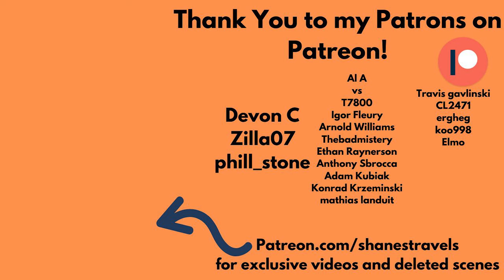4K Miami Beach 🏖️ Virtual Walk South Beach Miami, FL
Walking tour on Miami Beach in Miami Beach, Miami FL. Summer 2021
📷 My Gear
Camera: Osmo Pocket in 4K60
Microphone: Zoom H1n
Microphone Windscreen
Camera Vlogging Holder
Camera Stabilizer
Smartphone Grip Handle

🏨 Want to visit Miami? Book your stay with Hotwire for the best deals!

🚶Discover the World One Step at a Time - Book a Guided Walking Tour from cities all around the world with Take Walks!

✅ My #1 Recommendation for planning your trip to Miami

This is a walking tour through Miami Beach. This was filmed in July 2021. The temperature was high 80s at about 5:00 PM.